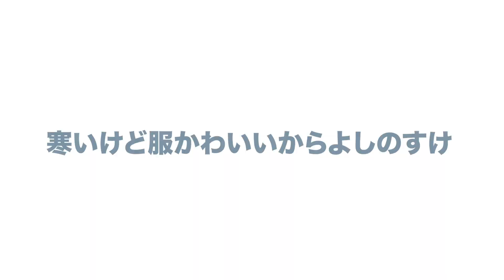【ZARA購入品】冬服が可愛いので外に出ようと思いました。可愛い冬服紹介するよ【2019冬】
🌼今日の服: 古着
デニム/ GU

【購入品詳細】
スカート

お仕事のご連絡は、こちらまでお願いします。